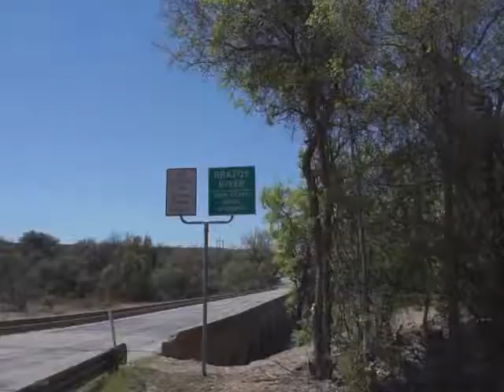Kayaking The Brazos River | John Graves Bridge | Goodbye to a River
Kayaking on the Brazos River | John Graves Bridge | Goodbye to a River.  Spending time in this area of Texas right on the Brazos River I wanted to read the book "Goodbye to a River" by John Graves.  Ironically, one of the ladies in the office loved the book and shared lots of information of the area with me.  I am about to leave the park host job as a farewell send off my new found friends wanted us to kayak the Brazos River.  Such an awesome and thoughtful gift!  This trip was one of the best times I have ever had.  Thanks guys for such a wonderful day!

I am a single woman living full time in a truck camper.  I retired in December 2017 and moved into my truck camper when I put my house on the market.  My house sold in April 2018.  This is my journey of my travels as a solo woman RVer.  I travel in a 2007 S&S Montana Ponderosa truck camper. My truck is a 2012 Dodge RAM dually.

50' foot Solar Panel Extension Cables